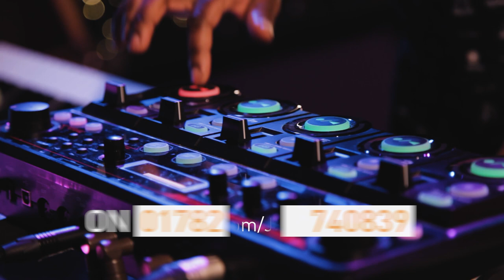James Nicholas 'Señorita' / Justin Timberlake (Cover) Wedding Singer Bedfordshire - AliveNetwork.com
Pianist James Nicholas has over twelve years’ experience travelling the world performing at shows, parties, weddings and corporate events. He has performed for the Royal Family, ITV, BBC and the England rugby team and has previously appeared on stage with Sting, Muse, Thirty Seconds to Mars and many more.